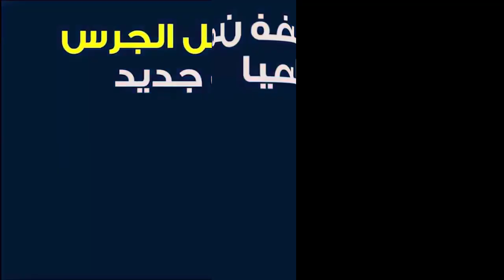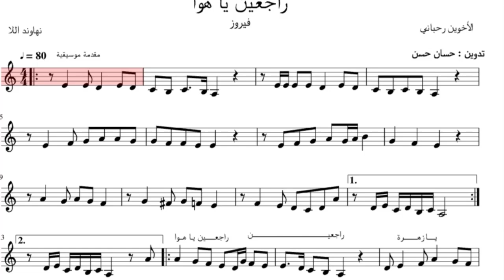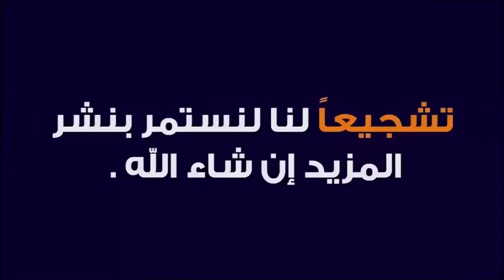راگعين يا هوى ..فيروز على العود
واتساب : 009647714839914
 والسكايبي zzz.h1976